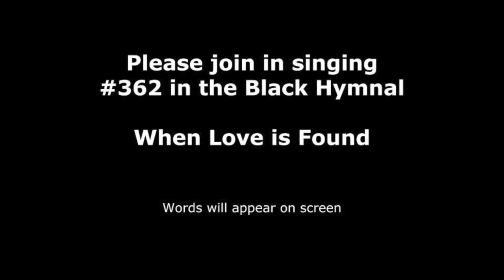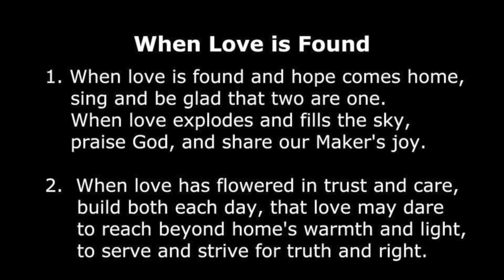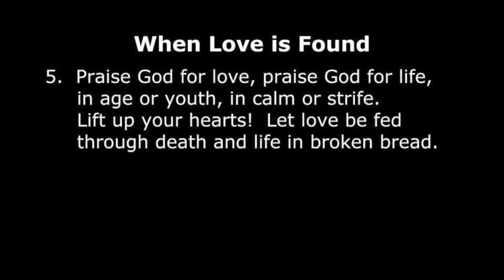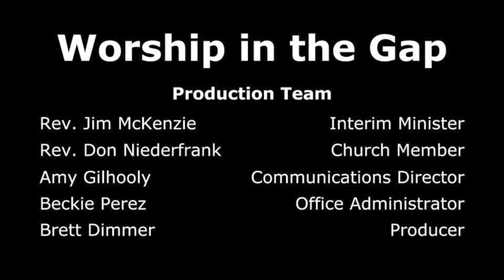Worship in the Gap: Sunday, May 17, 2020 (WITG Episode #25)